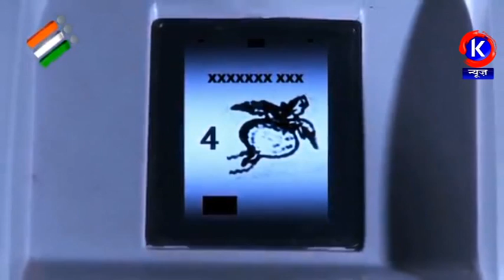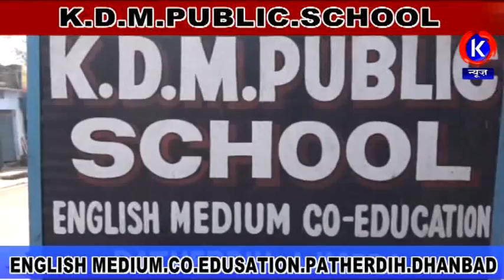K NEWS DHANBAD,​एएसआई समेत 4 जवान शहीद जिसमे से एक कोयलांचल का​ लाल इसरार खान थे